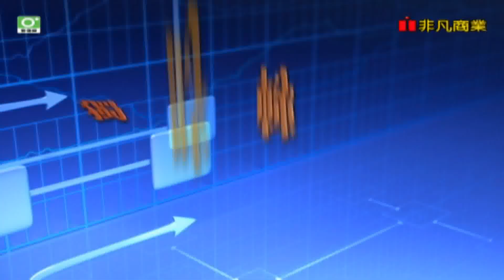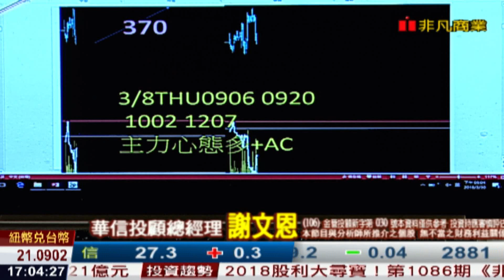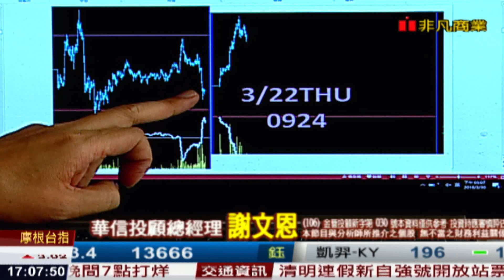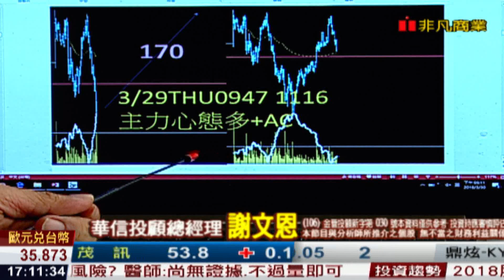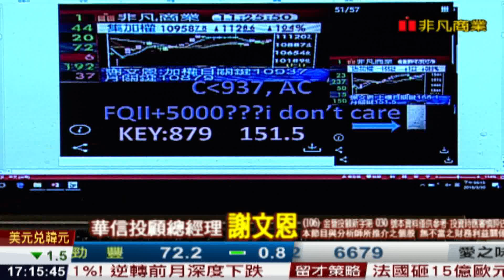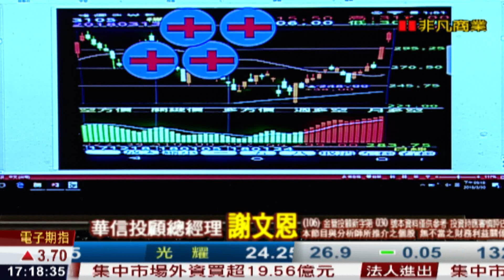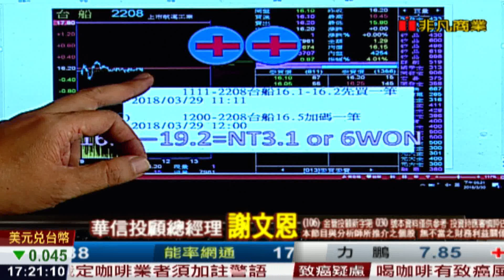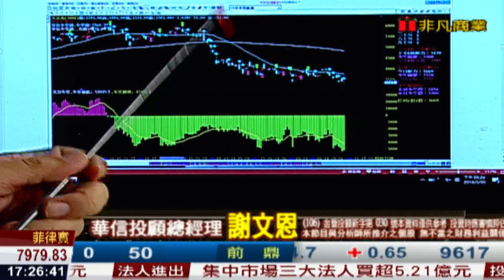180330謝文恩未來事件簿